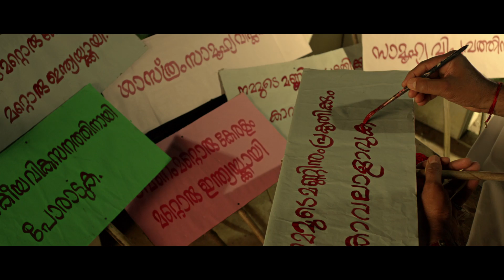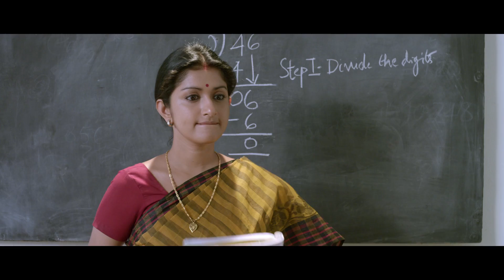Thennalin Chilanga Pole- Onnum Mindaathe Official Song Full HD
Directed By Sugeeth
Music Director Anil Johnson
Produced By Shafeer Sait | Script By Rajesh Raghavan | Lyrics by Rafeeq Ahammed | Rendered by Vijay Yesudas and Sangeeta Srikant